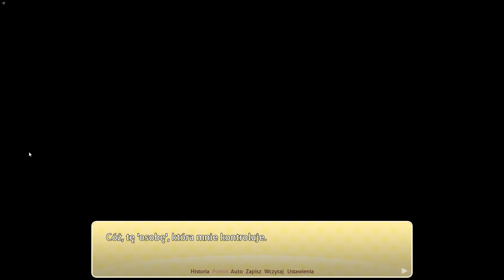Zagrajmy w Doki Doki Encore (PL) - Koniec z byciem miłą! #10